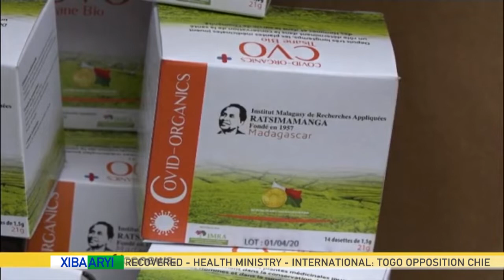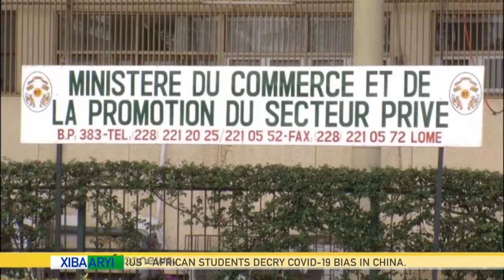XIBAARYI | 23 04 2020